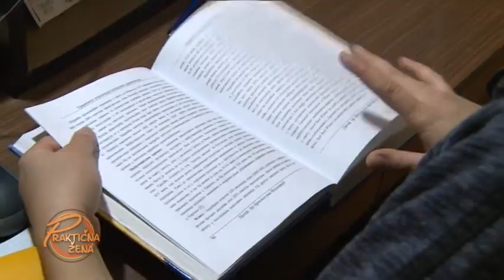Praktična žena - Duletova mama Jelena u potpuno drugacijem izdanju